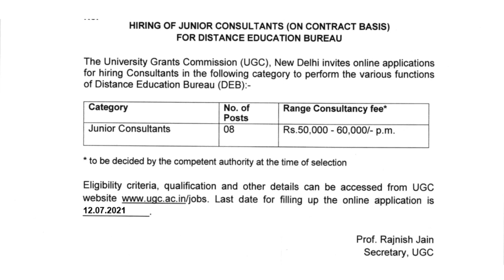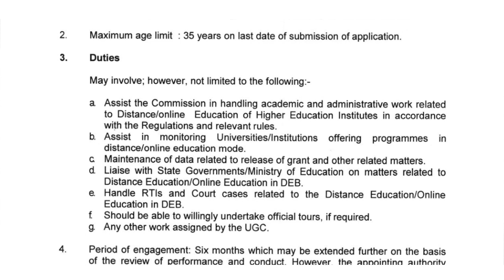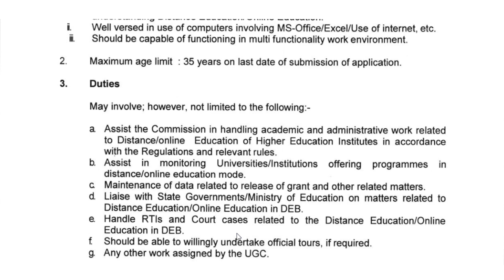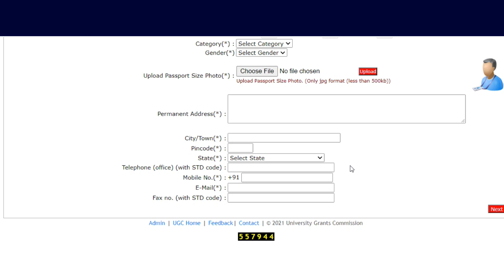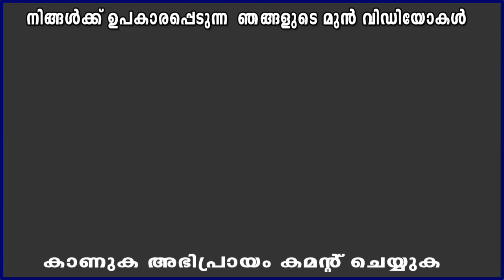UGC invites online applications for hiring Consultants in the Distance Education Bureau (DEB)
Or Call This Number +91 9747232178